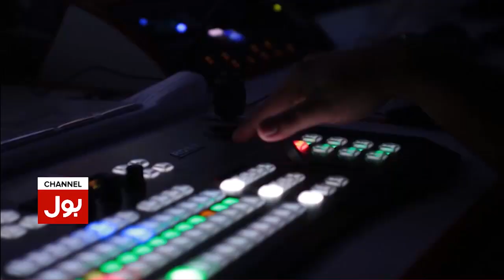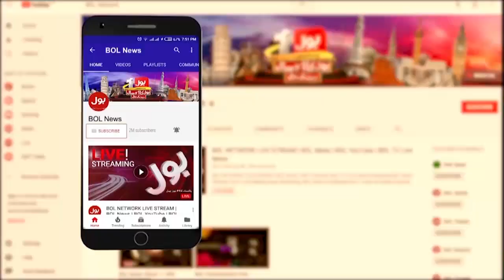Imran Khan Long March | News Bulletin At 6 AM | PTI Latest Updates